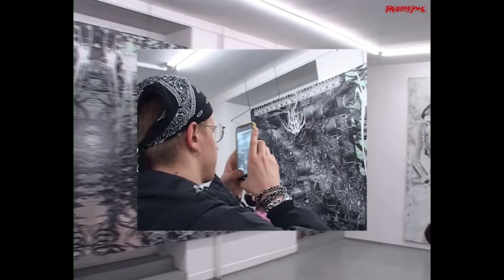Kościół Nihilistów - Polska 2137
Użyteczność postaw konserwatywnych działa na zasadzie hamulca w rozpędzonej maszynerii postępu. Używany z rozwagą pozwala kontrolować kurs. Wciśnięty zbyt mocno kończy się tragicznie. Dotarliśmy do momentu, w którym całkowite zatrzymanie się i krok wstecz oznaczać mogą tylko śmierć, a mimo to tak często oglądamy się za dawno minionymi, skrajnie destruktywnymi narracjami.
Projekt wystawy jest próbą sformułowania wizji przyszłości opartej na fuzji radykalnej transhumanistycznej rewolucji i katolicko-narodowego paradygmatu reprezentowanego przez obecną partię rządzącą. Ktoś kiedyś powiedział, że nie ma miejsca na sztukę postinternetową i roztaczanie futurologicznych koncepcji w czterdziestomilionowym kraju, który ma dwie linie metra. Mimo wszystko postaramy się wyjść naprzeciw oczekiwaniom rządu, który coraz bardziej miesza się w świat sztuki współczesnej.
Poska 2137 to świat cyberpunkowej PiS'owskiej Polski XXII wieku.
Bracia i Siostry:
Paweł Baśnik
Justyna Baśnik
Nikita Krzyżanowska
Jędrzej Sierpiński
Bartosz Zaskórski

Line Up
Aleksandra Słyż
Mchy i Porosty

film i montaż: T0liq
muzyka: Vatican 2137 - Wadowice disco fever (remix: Der Slapstick Tod)